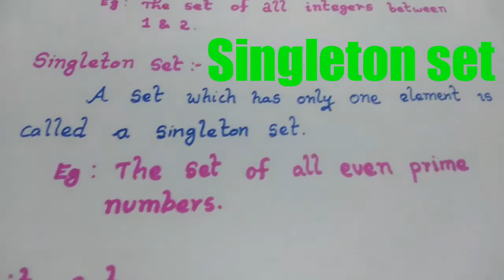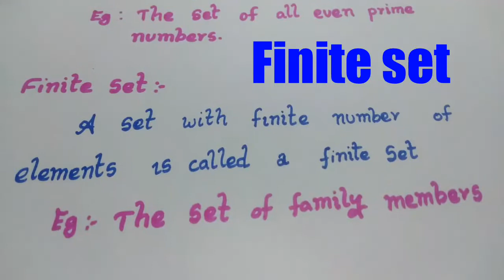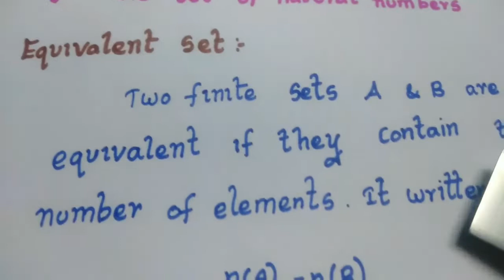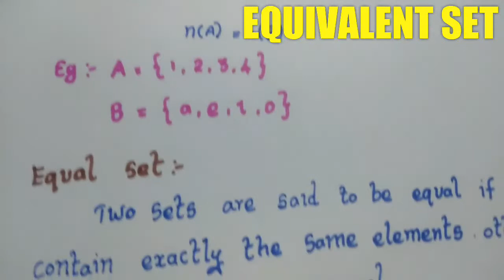Types of sets Easy maths world#9th std maths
Types of sets#9th std maths